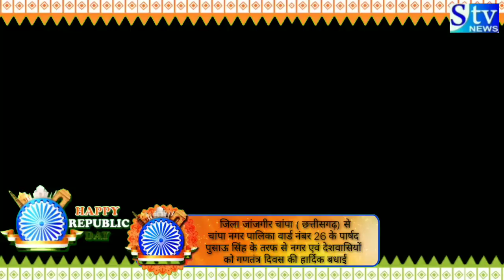नगर पालिका वार्ड नंबर 26 के पार्षद पुसाऊ सिंह के तरफ से़ गणतंत्र दिवस की हार्दिक बधाई।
जिला जांजगीर चांपा ( छत्तीसगढ़)  से
चांपा नगर पालिका वार्ड नंबर 26 के पार्षद पुसाऊ सिंह के तरफ से नगर एवं देशवासियों को गणतंत्र दिवस की हार्दिक बधाई।